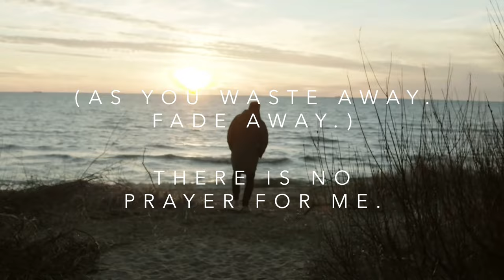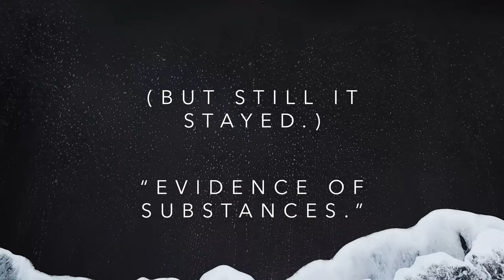VVITCHCLVB - Never a Smaller Fate (Official Lyric Video)